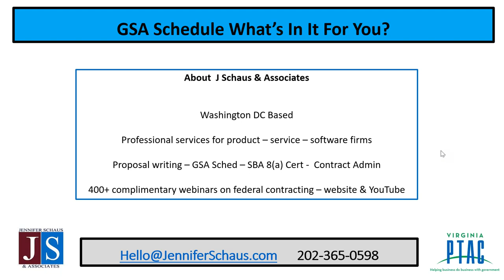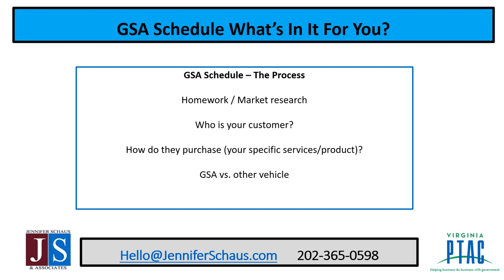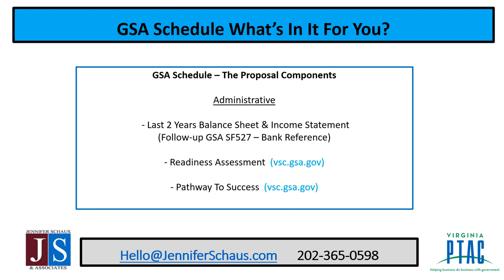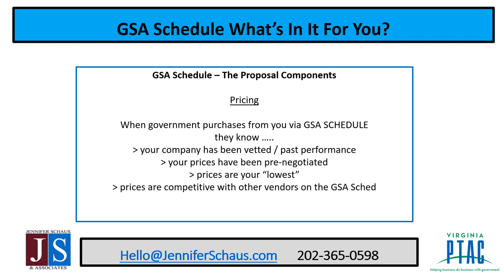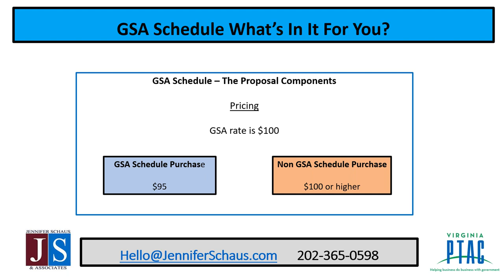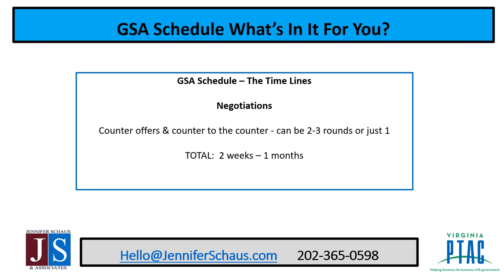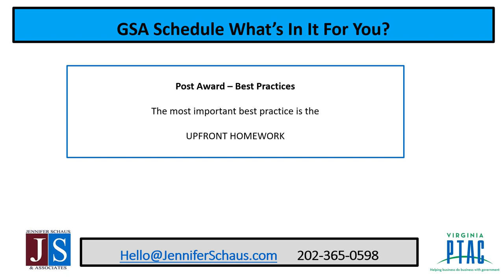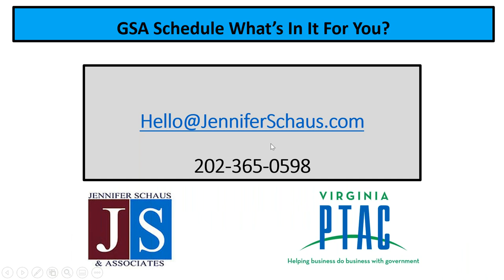Government Contracting - VIRTUAL CLASS: GSA Schedule: What's In It For You? - Win Federal Contracts